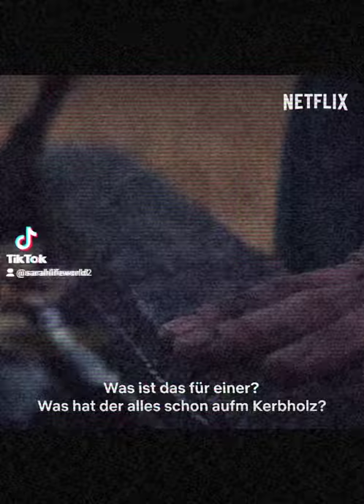Dig Deeper das verschwinden von Birgit Meier